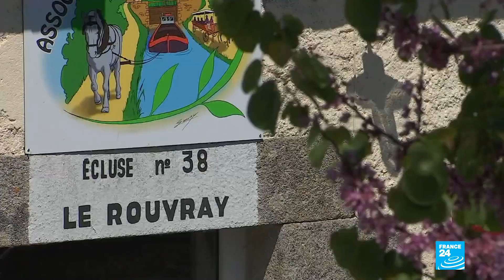Living beside France's rivers and canals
In the French region of Normandy, we meet a family who have decided to live on a barge. Moored in the town of Vernon, they enjoy life in front of the River Seine. It's an idyllic setting that can also be a challenge for those with young children. Perhaps a better option for tourists are the bungalows along the canal linking Nantes to Brest. They are located in the Brittany countryside, near the Saint Jacques de Compostelle pilgrimage route. It's a little corner of paradise for visitors.